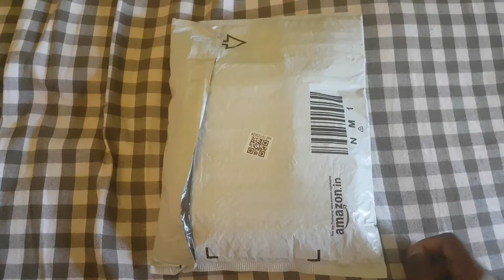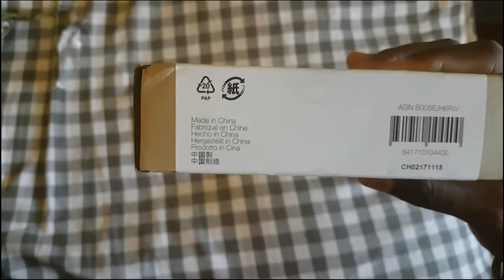AmazonBasics 3-Button Wired USB Mouse Unboxing in Tamil / தமிழ்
The Offer is still live (as on 26/02/2018). You can buy the product if interested. Link is